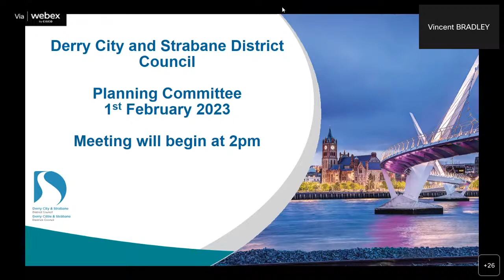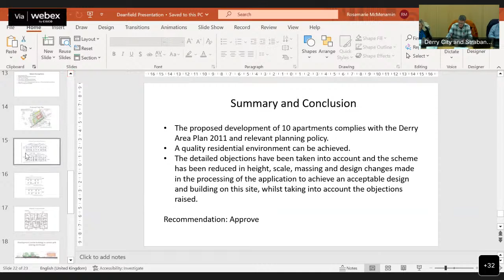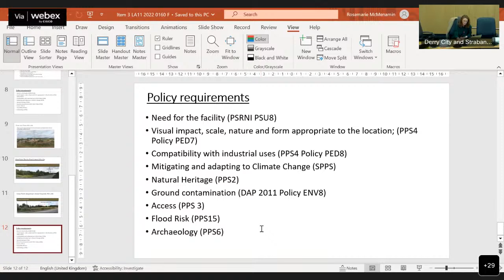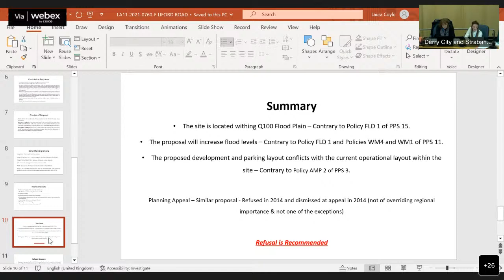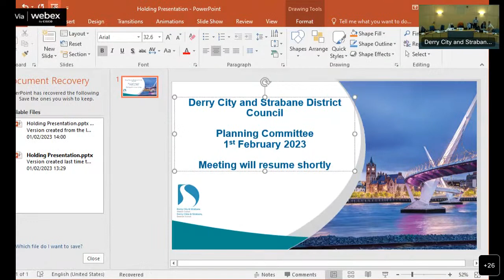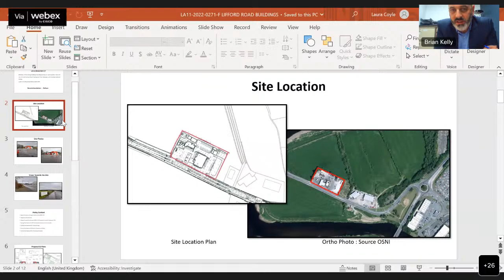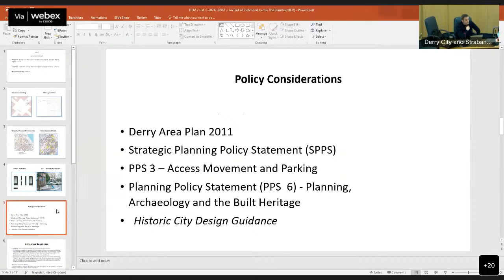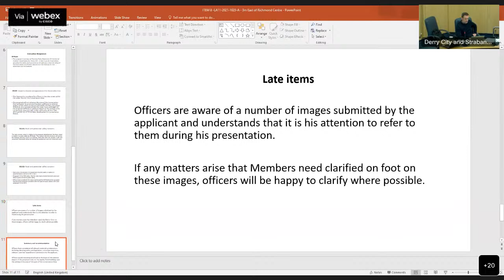DCSDC Planning Committee 1st February 2023